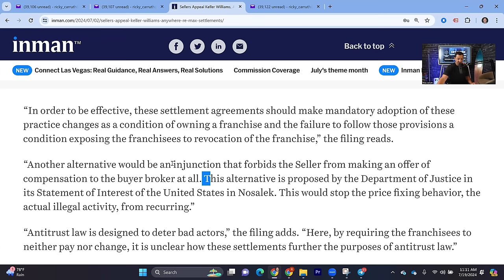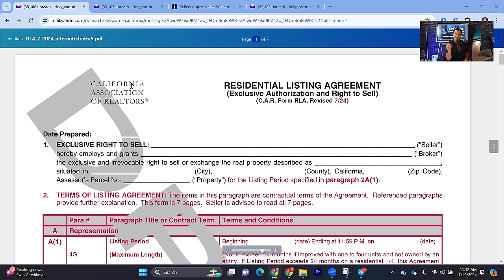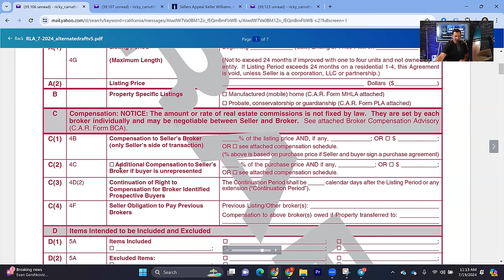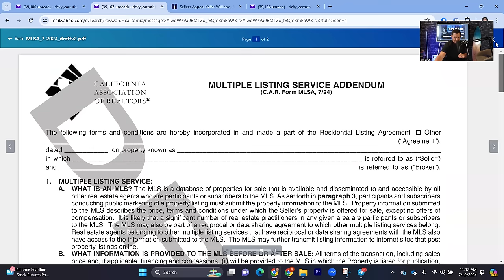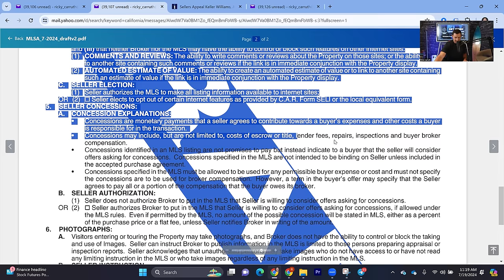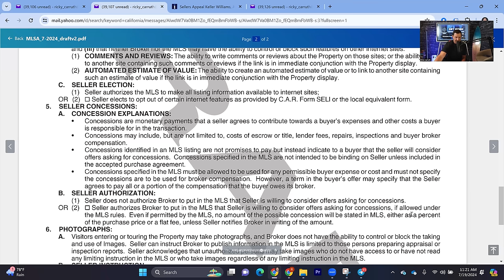BREAKING: Sellers Won't Pay Buyer Commissions Anymore (2024)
Be there Tuesday 7/23 at 3 PM EST to learn how to stack listings while these new rules are still fresh